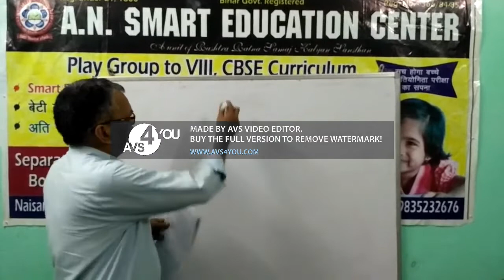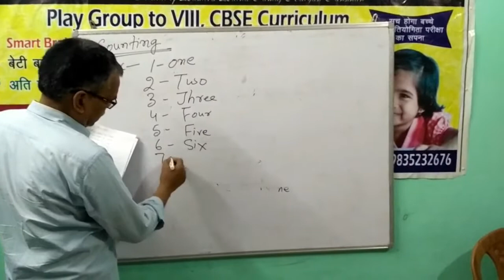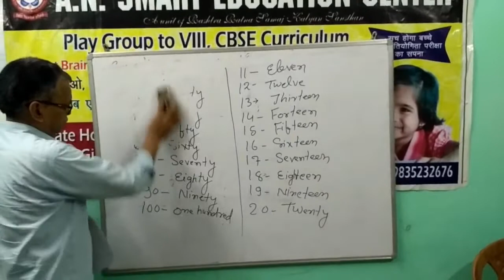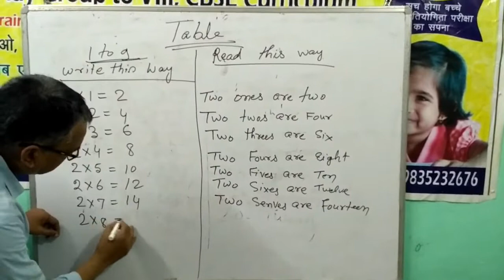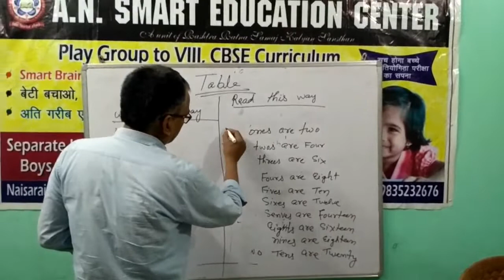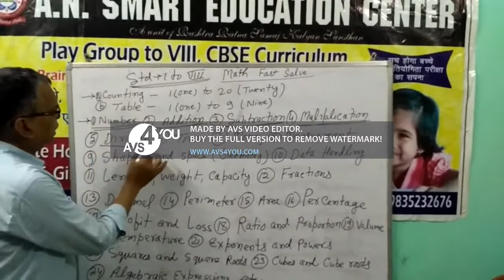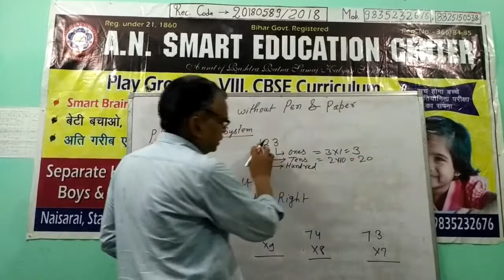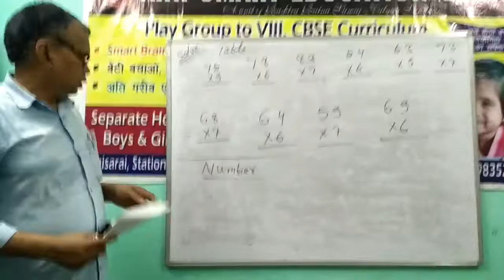General Math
A N Smart Education Center
Subject - Math
Chapter - General Math
Class - I to VIII